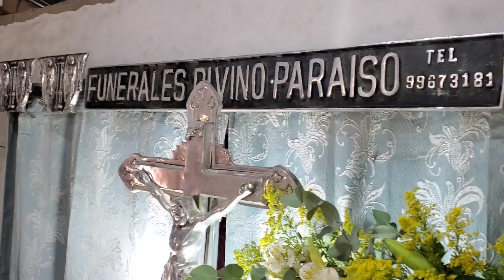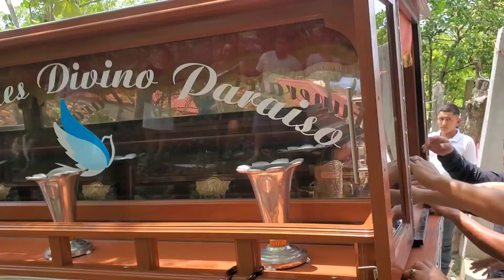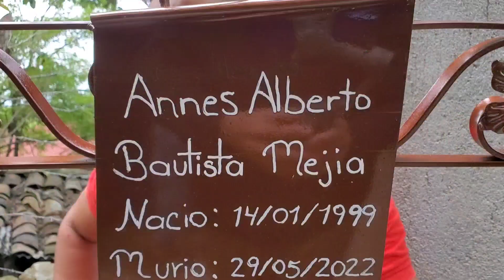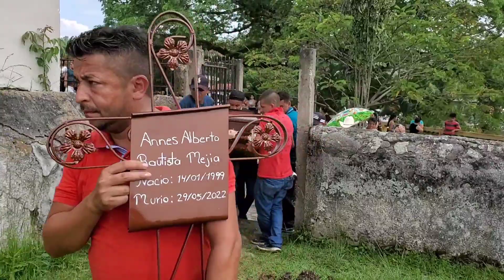despedida de Annes Alberto